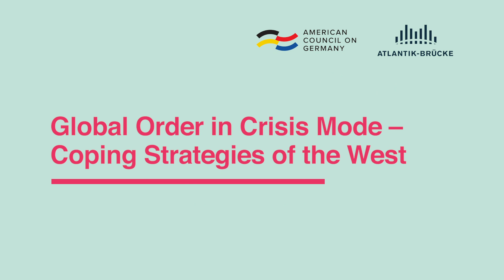Global Order in Crisis Mode - Coping Strategies of the West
In this deep global crisis, many nations turn inward. Who will take up the banner to defend liberalism? Will the transatlantic partnership prevail? Ambassador Victoria Nuland, Former Assistant Secretary of State for European and Eurasian Affairs, U.S. Department of State, and Omid Nouripour, Foreign Policy Spokesperson of the Green Parliamentary Group, Deutscher Bundestag and Member of the Board at Atlantik-Brücke, discuss coping strategies of the West and whether China can be contained.

The discussion is moderated by Dr. David Deißner, Executive Director, Atlantik-Brücke.

This video is part of Atlantik-Brücke’s and the American Council on Germany’s joint German-American Conference.